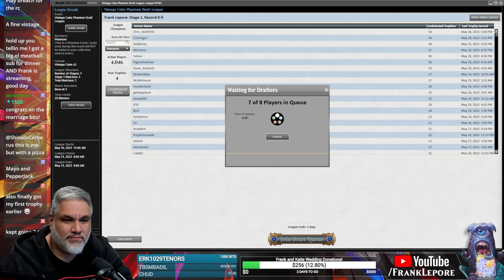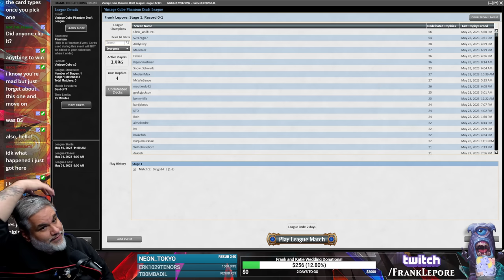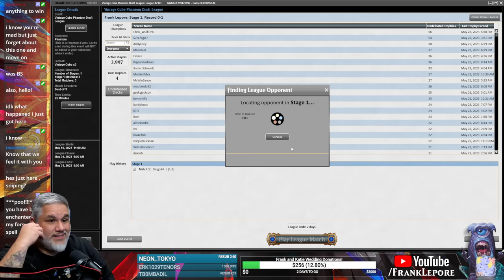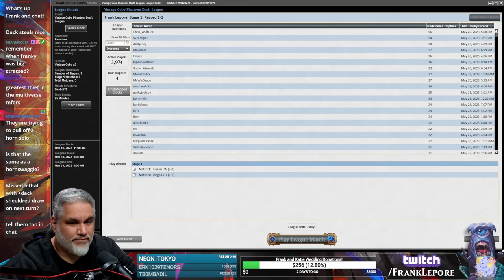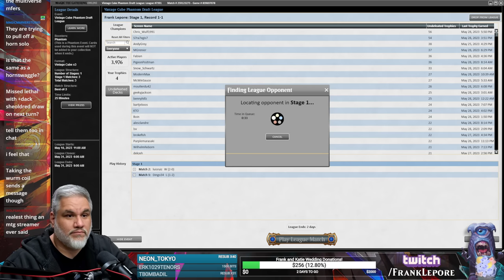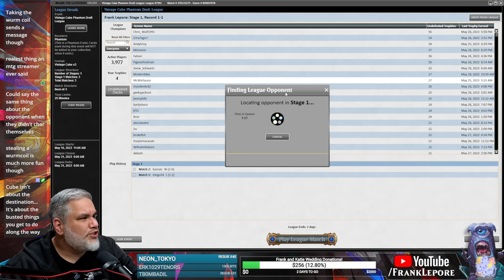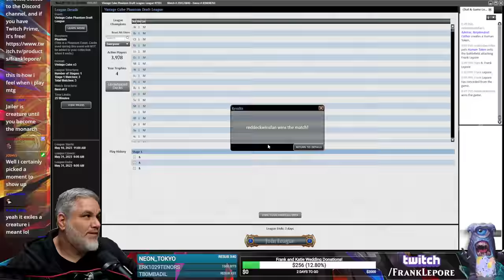Sneaking and Reanimating: Part 2 | Magic Online